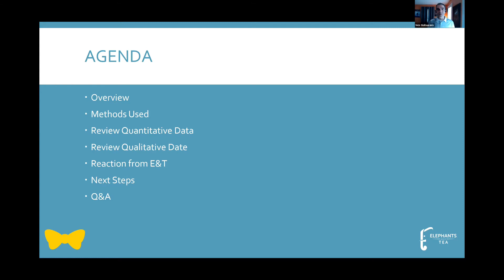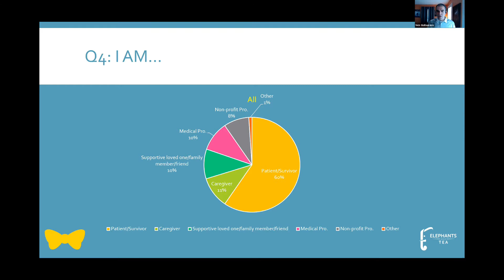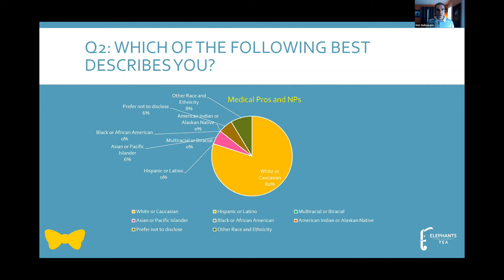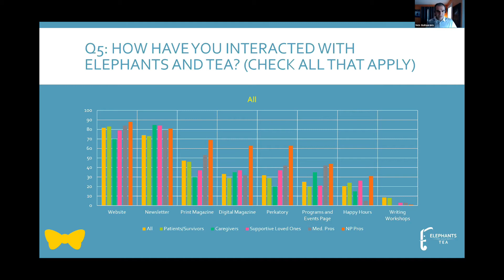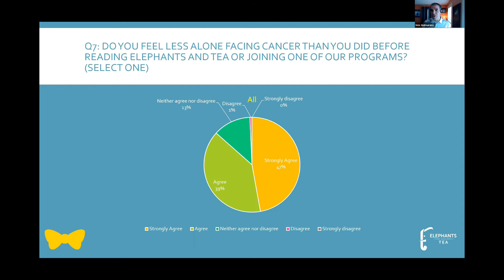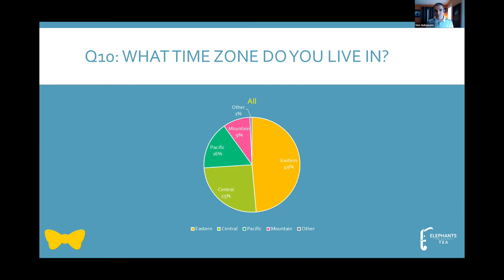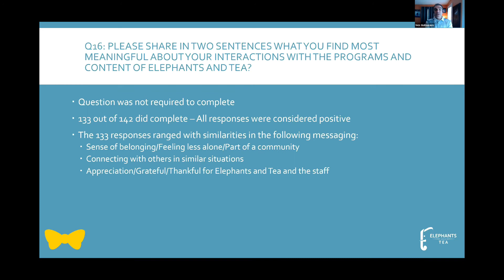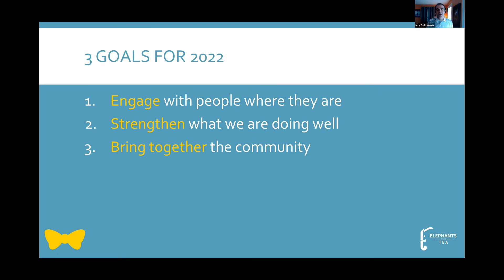Elephants and Tea 2021 Survey Review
Elephants and Tea is inviting the AYA cancer community to come join us as we review the results of our annual survey conducted in the fall of 2021. This is the recorded version of the presentation.

We want to share the feedback of how the AYA cancer community feels we are doing as an organization, plus, share insights we have learned that will benefit others in the AYA cancer community.

As Elephants and Tea continues to grow, it is important to make sure we keep our Herd in the loop with why certain decisions are made. We received your honest feedback and now it is time to grow together and share!